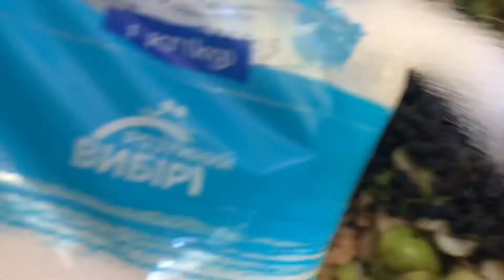Начало сентября, собираю урожай, листы табака после града что остались, сливу, яблоки.....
Урожай после града, начало сентября, табак, слива на вино и яблоки на эль(сидр) …